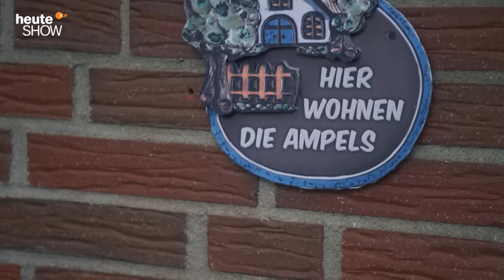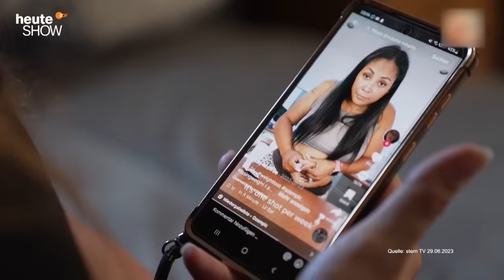Deutschland im Herbst 2023: Groko-Revival und Medikamentenmangel? | heute-show vom 20.10.2023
Die Union bringt sich als Koalitionspartner für die SPD ins Spiel, während die Ampel eigentlich noch zwei Jahre hat. Und pünktlich zu den kälteren Jahreszeiten fehlen wieder wichtige Medikamente.

0:00 Kommt die Groko zurück?
6:30 So schlimm waren die Groko-Jahre
9:47 Alle Jahre wieder: Medikamentenmangel
15:07 Larissa über Abnehmmittel